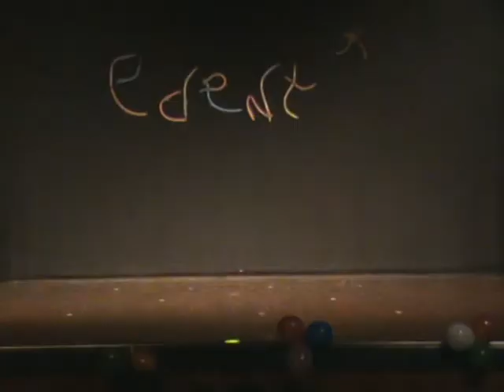E D E N T - A T L A N T I S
Ансамбль "Эдент" ... Хореография Ольги Сегал.